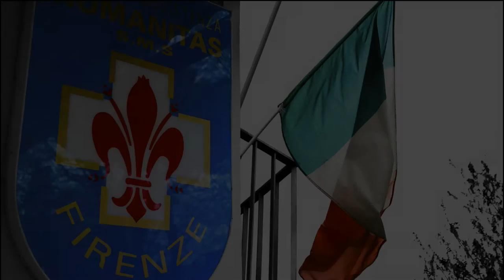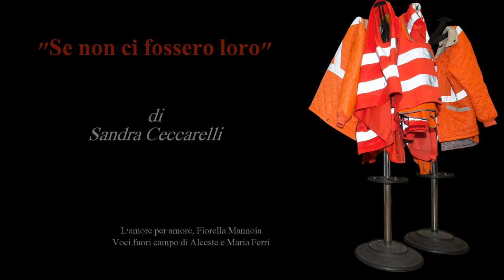Se non ci fossero loro di Sandra Ceccarelli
In questo audiovisivo si racconta solo una piccola parte dell'opera svolta dai volontari dall'Associazione Humanitas di Firenze. Ho posto l'accento solo sulla parte che riguarda gli anziani bisognosi di accompagnamento presso le strutture pubbliche sanitarie o di accoglienza, oppure di accompagnamento e supporto per la "spesa settimanale" delle signore anziane del quartiere.